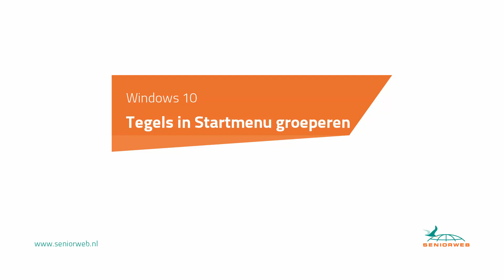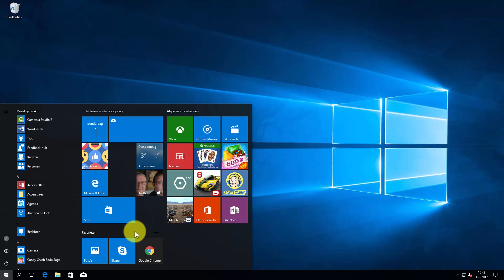Windows 10: tegels in Startmenu groeperen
Tegels in het Startmenu van Windows 10 kunt u groeperen en een naam geven. Lees hier ook over op